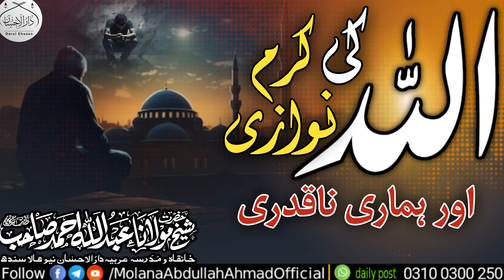ALLAH ki karam Nawazi Molana Abdullah Ahmad d.b shortclip byan#